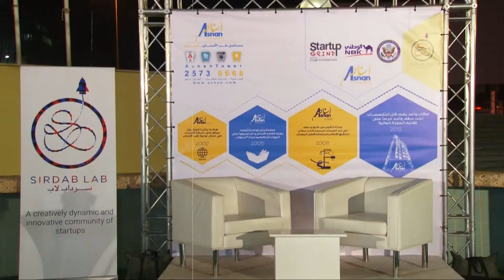Startup Grind with Dr. Essa Al-Essa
Dr. Essa Al-Essa is the co-founder and CEO of Asnan Tower, Kuwait’s all round dental clinic. He has more than 13 years of extensive management experience in the fields of Dentistry & Executive Management.